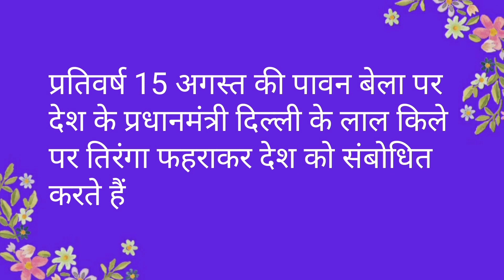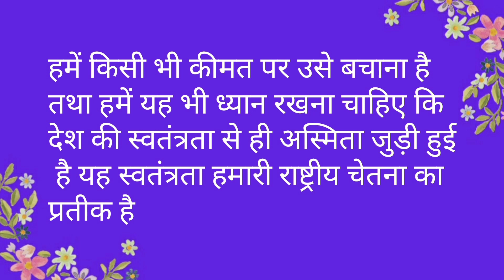स्वतंत्रता दिवस पर निबंध| Essay on Independence Day in Hindi| Essay on 15 August in Hindi | Jai hind